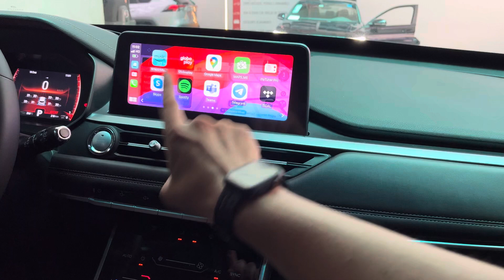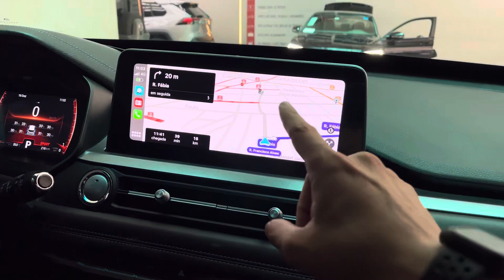Chery Tiggo 5X Pro - Carplay sem fio 🛜 e Carregador por indução 🔋- ArtsomAuto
Neste Chery Tiggo 5X Pro instalamos,
Modulo de conexão sem fio (conecta carplay e android auto sem necessidade de cabos)
Carregador de indução para carregar o smartfone, que tenha função de carregamento de indução.

Estamos localizados na Rua Francisco Alves 166 - Vila Romana LAPA SP

Até breve.